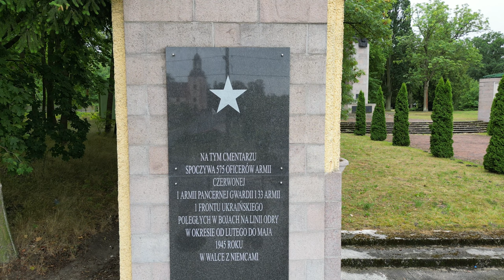CYBINKA - woj.lubuskie - największy nalot na miasto w historii Youtube. ;)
CYBINKA, województwo lubuskie, powiat słubicki - sierpień 2022 r.

Dla lepszej orientacji, niektóre ważniejsze punkty miasta oznaczone są „chorągiewkami”, które są wyświetlane podczas oglądania filmu.

Cybinka (niem. Ziebingen) – miasto w Polsce w województwie lubuskim, w powiecie słubickim, siedziba gminy miejsko-wiejskiej Cybinka.
Według danych GUS z 31 grudnia 2019 r. Cybinka liczyła 2751 mieszkańców.

For a better orientation, some of the most important points of the city are marked with "flags" which are displayed while watching the movie.

Cybinka (German: Ziebingen) - a city in Poland in the Lubuskie Province, Słubice County, the seat of the Cybinka urban-rural commune.
According to data from the Central Statistical Office of Poland from December 31, 2019, Cybinka had 2,751 inhabitants.
Zapraszam również na moją stronę na Facebook, gdzie dodatkowo trafiają zdjęcia i szersze opisy.